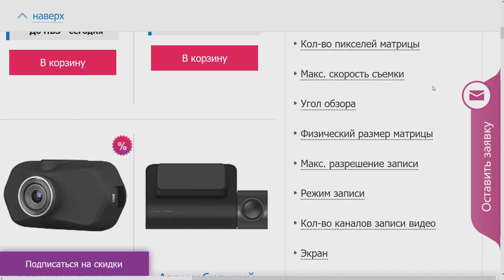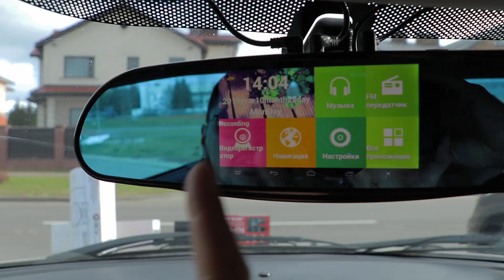Как выбрать видеорегистратор - узнать нюансы за 6 минут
Быстрый, но полный обзор автомобильных видеорегистраторов. Расскажем о нюансах выбора видеорегистратора.

1:07 - Разрешение видео
1:57 - Угол обзора
4:45 - Прочие параметры